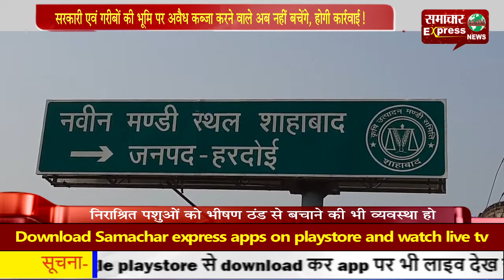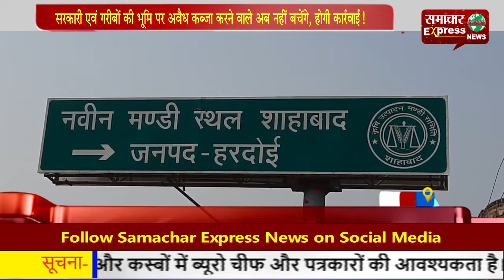सरकारी एवं गरीबों की भूमि पर अवैध कब्जा करने वाले अब नहीं बचेंगे, होगी कार्रवाई!